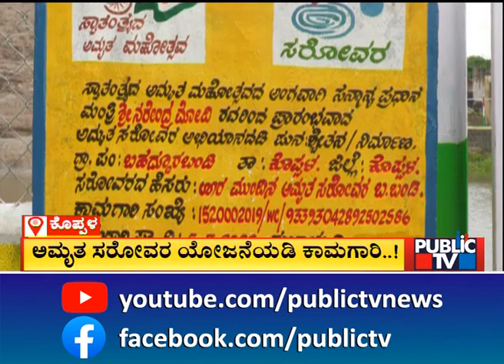ಕೊಪ್ಪಳದಲ್ಲಿ ಕಳಪೆ ಕಾಮಗಾರಿ; 45 ದಿನದಲ್ಲೇ ಕುಸಿದ ತಡೆಗೋಡೆ | Koppala | Public TV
ಸ್ವಾತಂತ್ರ ಅಮೃತ ಮಹೋತ್ಸವ ಹಿನ್ನೆಲೆ ಕೇಂದ್ರ ಸರ್ಕಾರ ಗ್ರಾಮೀಣ ಭಾಗದಲ್ಲಿರುವ ಕೆರೆಗಳನ್ನು ಅಭಿವೃದ್ಧಿ ಪಡಿಸಲು ಅಮೃತ ಸರೋವರ ಯೋಜನೆ ಆರಂಭಿಸಿದೆ. ಆದ್ರೆ ಲಕ್ಷಾಂತರ ರೂಪಾಯಿ ಖರ್ಚು ಮಾಡಿ ಅಭಿವೃದ್ಧಿ ಪಡಿಸಿದ ಕೆರೆಗಳ ಕಾಮಗಾರಿ ಕಳಪೆಯಿಂದ ಕೂಡಿದೆ ಎಂಬುದಕ್ಕೆ ಇದು ಸಾಕ್ಷಿಯಾಗಿದೆ.